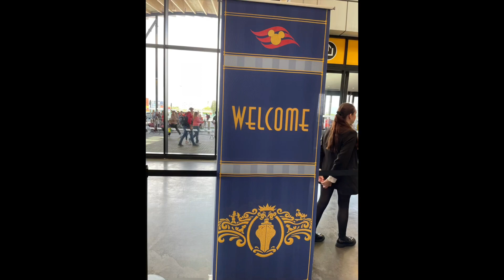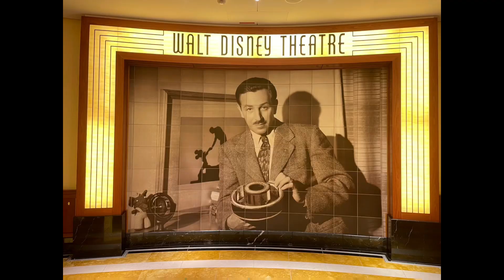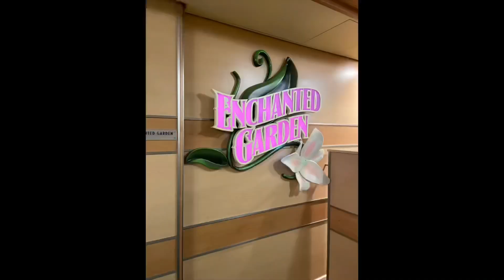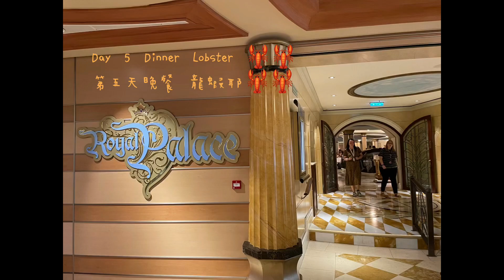Disney Dream Line Cruise to Norwegian Fjords 08/19–08/26 2023 迪士尼夢想號遊輪遊挪威峽灣 遊輪初體驗